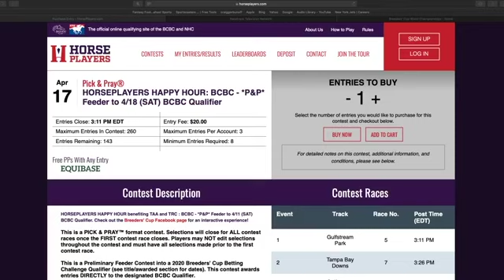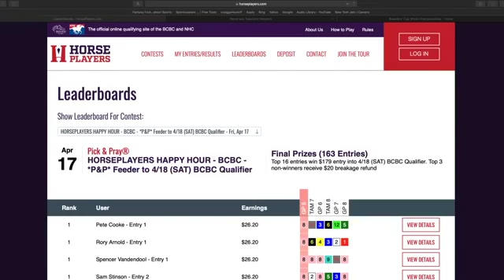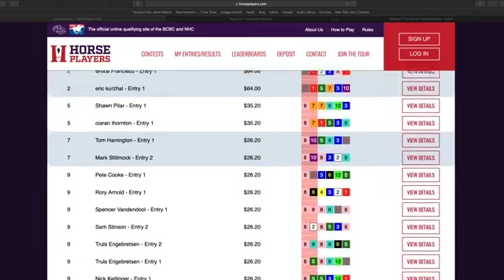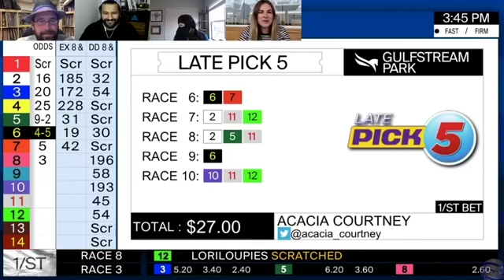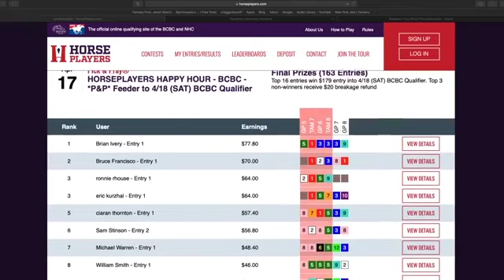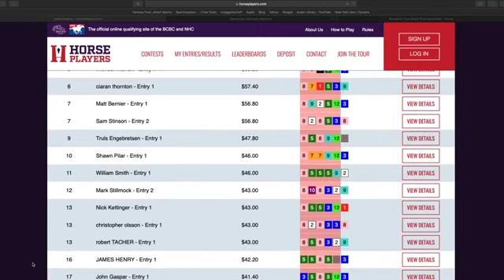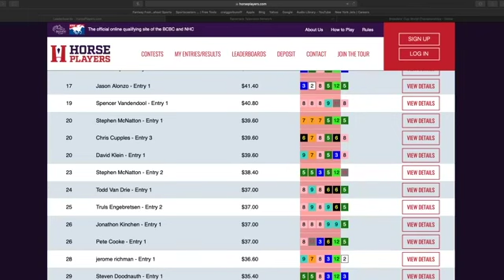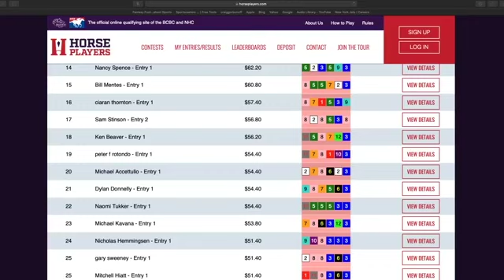Horseplayers' Happy Hour | April 17, 2020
In the fourth installment of our virtual happy hour contests to benefit TRF and TAA, hosts PTF, JK and Matt Bernier welcome guests including Naomi Tukker and Spencer Luginbuhl